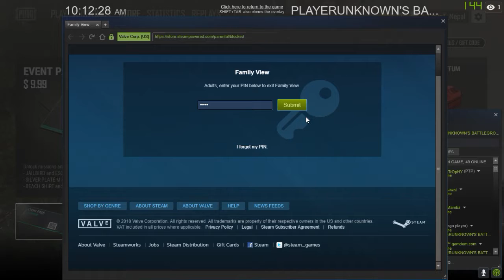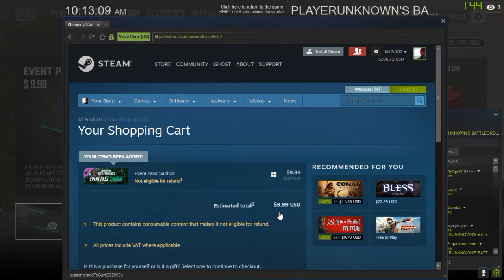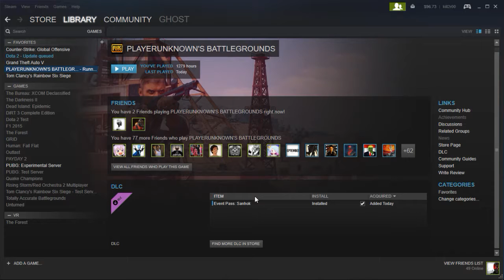PLAYERUNKNOWN'S BATTLEGROUNDS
GPU: GeForce GTX 1060 3GB
CPU: Intel(R) Core(TM) i5-7500 CPU @ 3.40GHz
Memory: 8 GB RAM (7.96 GB RAM usable)
Current resolution: 1360 x 768, 60Hz
Operating system: Microsoft Windows 10 Pro